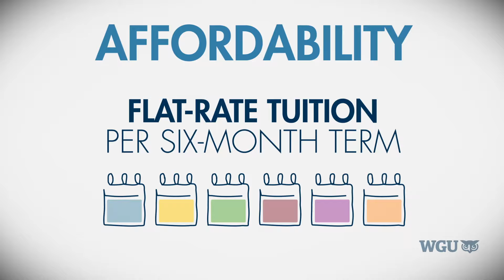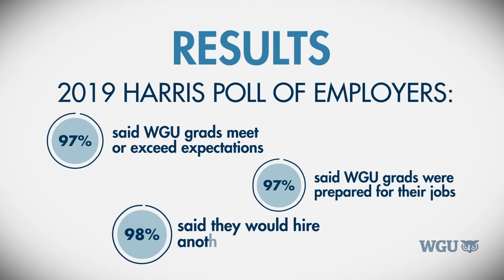WGU is a university built for students.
Many adults want to earn their bachelor’s or master’s degree, they just need programs that are accredited, affordable, and fit with their schedule. WGU was built to meet all of those needs. WGU’s online degree programs allow students to access courses, submit assignments, and even take exams any time day or night and any place that works best with their schedule. WGU’s competency-based learning model lets students pass courses as quickly as they prove mastery of the required material which not only makes it possible to graduate faster, but also helps students maximize WGU’s flat-rate tuition to get the most from their education dollar. WGU’s dedicated Program Mentors work with students one-one-one from enrollment through graduation to ensure that they receive all the academic and moral support they need to succeed. And because WGU’s programs hold the same accreditations as many state universities, students can be confident their degrees will be respected wherever they go.